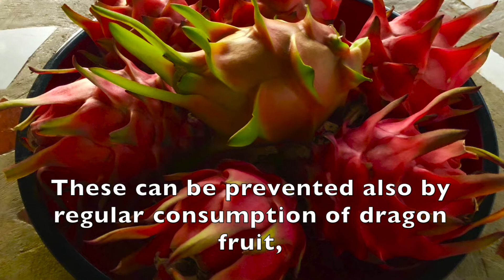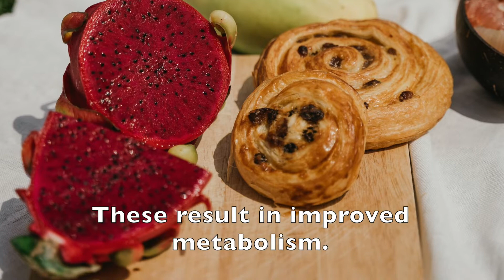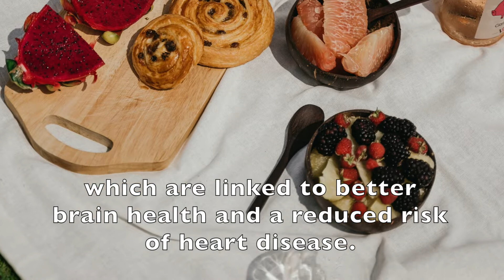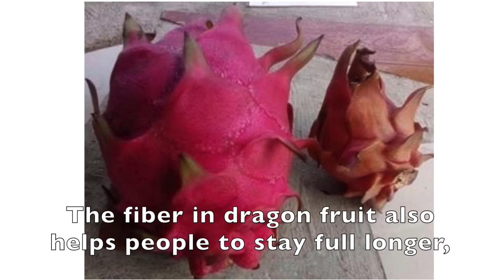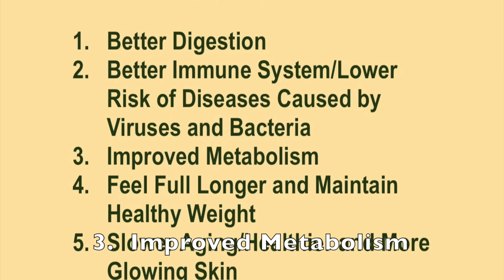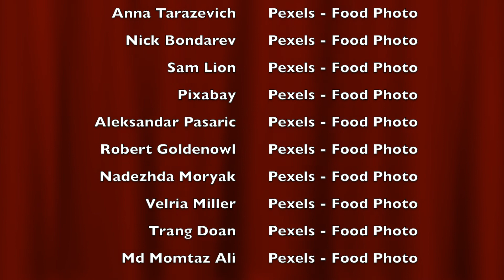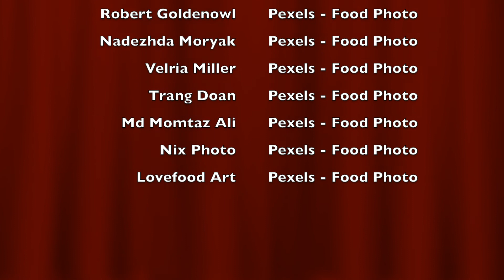17 Health Benefits of Eating Dragon Fruit (What Happens to Your Body When You Eat Dragon Fruit)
Dragon fruit is a very healthy food.  It is loaded with vitamins and minerals that have beneficial effects on your body.

This video tells you what regular consumption of dragon fruit can do to your body.

References:

1. "Dragon Fruit," WebMD Medical Reference, Reviewed by Hansa D. Bhargava, MD on 24 June 2020.
2. Makayla Meixner, MS, RDN, 7 Great Reasons to Add Dragon Fruit to Your Diet, Healthline, 23 May 2018
3. Franziska Spritzler, "What is Dragon Fruit and Does it Have Health Benefits," Healthline, 25 January 2019
4.  Plavaneeta Borah, NDTV, "7 Amazing Dragon Fruit Benefits: The Antioxidant & Vitamin Powerhouse," 22 June 2018
5.  Fit Flavah, "Benefits of Dragon Fruit: 12 Reasons To Eat More of This Exotic Fruit," 2 August 2018
6.  Valencia Higuera, "What Are the Benefits of Dragon Fruit, and How Do You Eat It?  Here's What to Know," Everyday Health, 6 July 2019
7.  R. Bhat, G. Paliyath, "Fruits of Tropical Climates: Dietary Importance and Health Benefits," Encyclopedia of Food and Health, 2016
8.  Shramana Koner, Pratyasha Dash, Vernita Priya, V. Devi Rajeswari, "Natural and Artificial Beverages: Exploring the Pros and Cons," Natural Beverages, 2019
9.  Takdir Tahir, Nur Febrianti, Sri Wahyuni, Rabia, Yuliana Syam, "Evaluation of Acute Wound Healing Potential of Red Dragon Fruit (Hylocereus Polyrhizus) Extract Cream on Type III Collagen and Epidermal Growth Factor (EGF) Levels: An Animal Study, Medicina Clinica Practica, 10 June 2020
10.  Shinde Mayuri S., Aher Smita S., Saudagar R. B., "Dragon Fruit as a Nutraceuticals," World Journal of Pharmacy and Pharmaceutical Sciences, 28 March 2018.
11.  "Five Amazing Benefits of Dragon Fruit," Health and Wellness, Splendid Spoon, 2 March 2020.